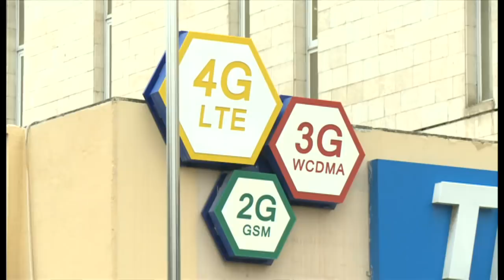Туркманистон: VPN ишлатганларнинг сим картаси ишдан чиқмоқда - BBC Uzbek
Туркманистон VPN дастурлар билан курашни кучайтирди

Туркманистонда 17 январдан бошлаб интернетдаги тўсиқларни айланиб ўтишга мўлжалланган VPN дастурларига қарши курашни фаоллаштирган. Facebook ва YouTube блокланган Ўзбекистонда ҳам бу дастурлардан фойдаланилади.

Туркманистонда Мобил телефонига VPN дастурини ўрнатишга ҳаракат қилаётганларнинг сим карталари ишдан чиқиб қолаётгани айтилмоқда.

«Хроники Туркменистана» сайти Туркманистондаги мухбирларига таяниб ёзишича, фойдаланувчилар бу каби дастурларни кўчириб оладиган Google Play аппликация бозори ишдан чиқиб қолмоқда.

"Озодлик" радиосининг Туркман хизмати директори Фаррух Юсуфийнинг Би-би-сига айтишича. VPN дан фойдаланувчиларни Миллий хавфсизлик вазирлигига чақириб суҳбат қилишлари мумкин.

"VPN ишлатаётган ёки прокси серверлар орқали интернетга кирадиганларнинг нафақат сим карталари блокланяпти, балки уйдаги интернетдан ҳам узиб қўйилаётгани ҳақида маълумотлар келмоқда".

Суҳбатдошнинг айтишича, Туркманистонда интернет фойдаланувчилари VPN дастурларини ўрнатиш учун телефон усталарига мурожаат қилади.

Улаб бериш 10 доллар ва ойига хизмат кўрсатиш 10 долларгача бориши мумкин.

VPN лар билан Россия ҳукумати курашишга уринганди. Telegram канали бу юртда ноқонуний деб топилгач, Роскомнадзор ташкилоти унга айланиб кирмоқчи бўлганларнинг VPN  дастурларини блоклашга киришиб кетди.

Бироқ ушбу уринишлар самара бермагани айтилади.

"Туркманистон Россияга ўхшамаган. Россияда куч органлари фуқароларни чақириб, нега VPN ишлатдинг, демайди. Аммо Туркманистонда босим ўтказиши мумкин", дейди Фаррух Юсуфий.

Ўзбекистонда 2018 йилнинг сентябр ойидан бошлаб Facebook ва YouTube сайтлари ишламаяпти.

Фойдаланувчилар унга прокси серверлар ёки VPN дастурлари орқали кирмоқда.

Ҳозирча Ўзбекистонда айланиб ўтувчи воситаларга қарши ҳукумат томонидан очиқ кураш бошлангани йўқ.